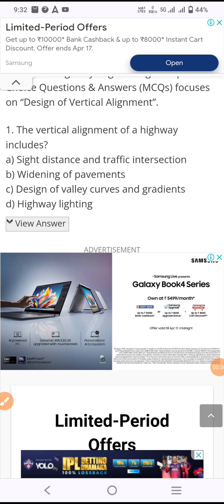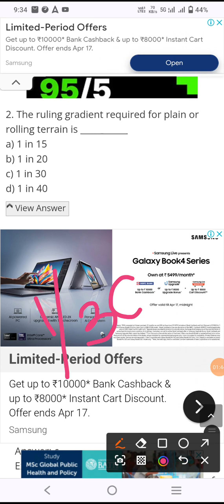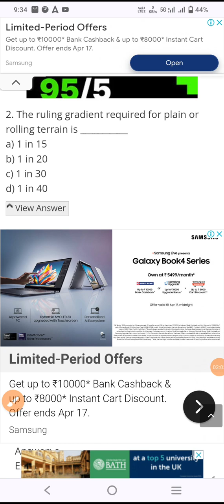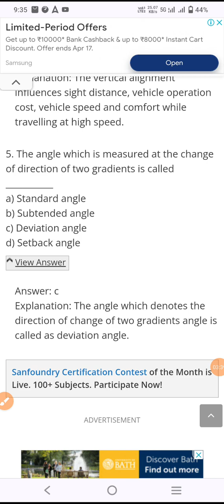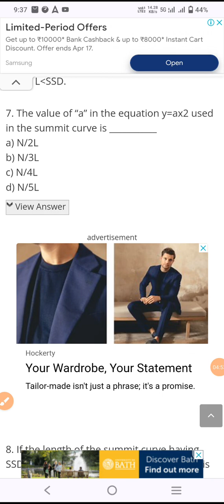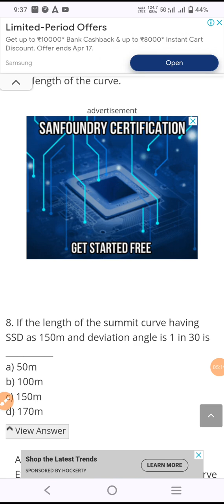Highway Engineering oneliner for AE JE Civil